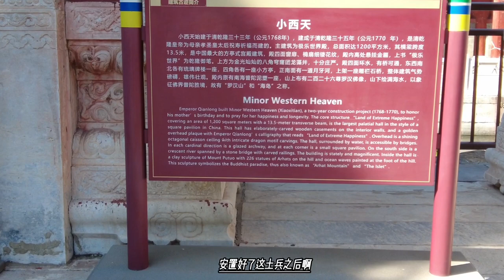打胜仗不算本事，不死人还能取胜就厉害了，岳钟琪的诱敌深入之计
康八达是莎罗奔老巢勒乌围的门户，工事坚固，重兵把守，屡次进攻，毫发未损。岳钟琪心生一计——“引蛇出洞”。他派兵在康八达敌碉寨不远处运土夯堡，并派出数队官兵用口袋装土，假装押运粮草。造成清军久围康八达，并且有大量存粮的假象。每天入夜，清军大队人马各持火药喷筒，鸟枪弓箭，埋伏在土堡四周，单等敌兵出寨抢粮。

几天后的一个晚上，康八达守敌果然出寨，大队人马直扑清军粮草辎重。待敌人全部进入埋击圈后，只听一声号炮，清军伏兵四起，枪筒弓箭齐发，火星飞溅，散弹呼啸，敌兵纷纷中弹落马。侥幸逃出的拼命往往碉寨里跑，斜刺里又有一队清兵杀出，直冲寨门，与敌兵搅和着一起进了康八达寨内，很快控制了寨门，攻占了制高点，后续人马掩杀入寨。康八达攻下来了，莎罗奔老巢勒乌围已是一座孤城。